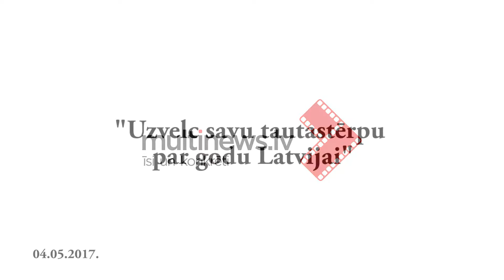Uzvelc savu tautastērpu par godu Latvijai